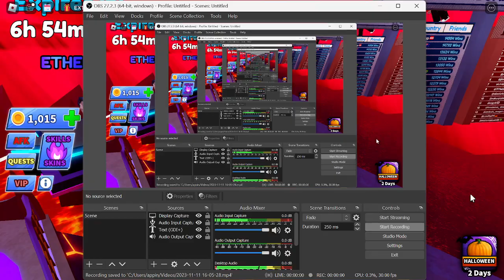Tolong i noob banget di game inih;-; ROBLOX BLADE BALL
Tolong i noob banget di game inih;-; ROBLOX BLADE BALL - Ananta TV Roblox Game - Blade Ball